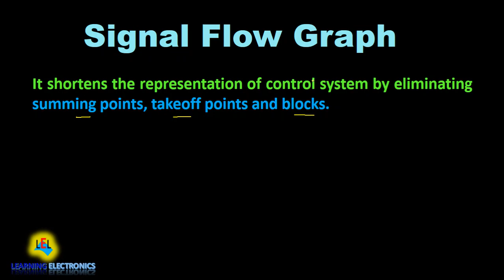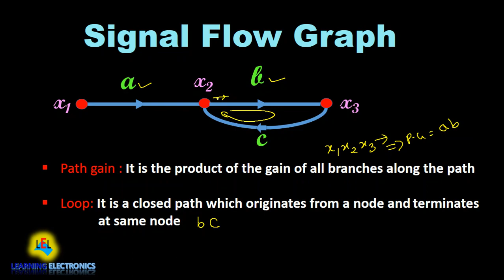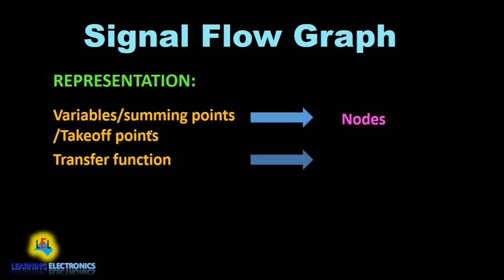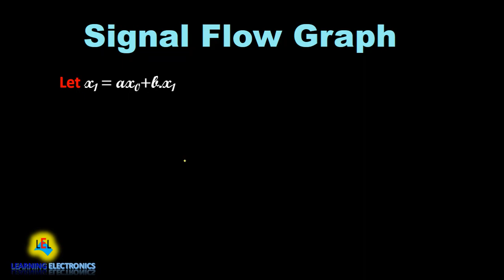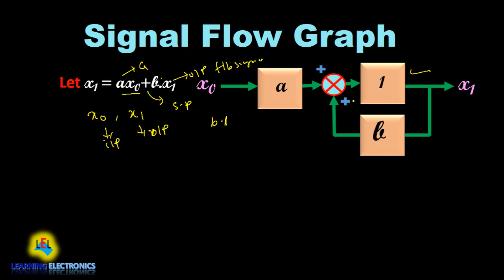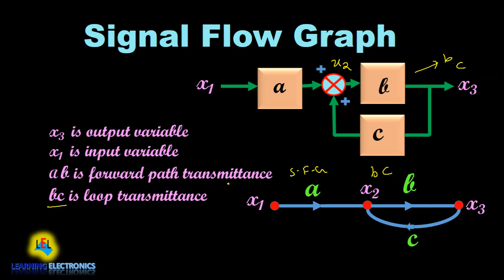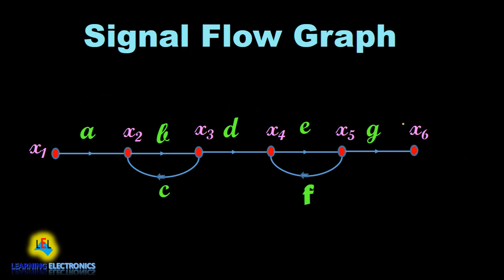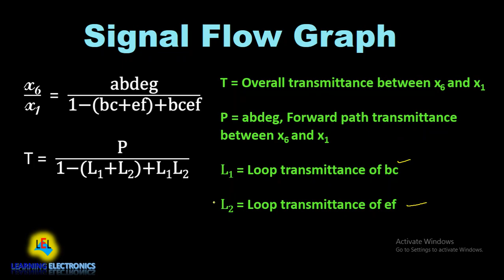Signal Flow Graph/Problems on Signal Flow Graph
Signal Flow Graph
It shortens the representation of control system by eliminating summing points, takeoff points and blocks.

Basic Definations:
Branch: It is line joining  or connecting two nodes

Source node:  It has only outgoing branch

Output node/sink : It has  incoming branch/end node

Forward path: It originate from source node and terminates at output node

Path gain : It is the product of the gain of all branches along the path

Loop: It is a closed path which originates from a node and terminates
                 at same node

Self loop : It originates and terminates at the same node , with no
                   intermediate path traversed twice.

Non touching loops: The loops with no common branches and without
                                      common nodes.

Rules for drawing signal flow graph
1.The signal travels along the branch in the direction of arrow
2.The input signal is multiplied by transmittance to obtain output signal
3.The  signal at the node is the sum of all signals entering at that
      node.
4.A node transmits signals in all directions leaving that node.